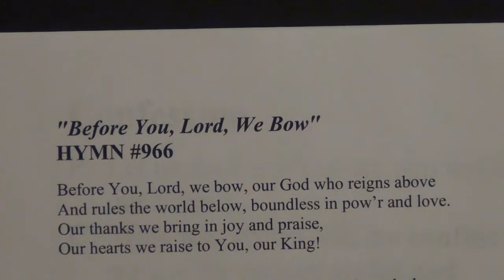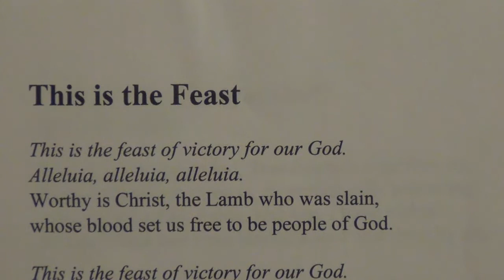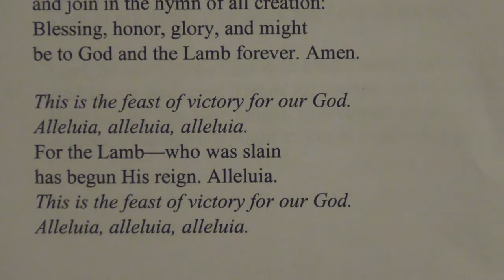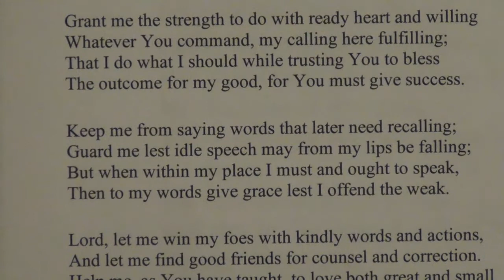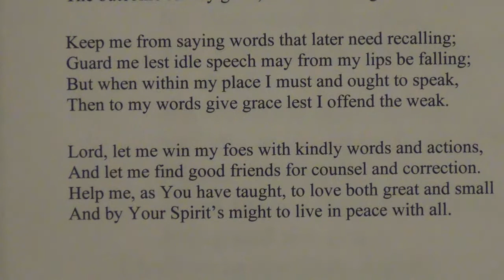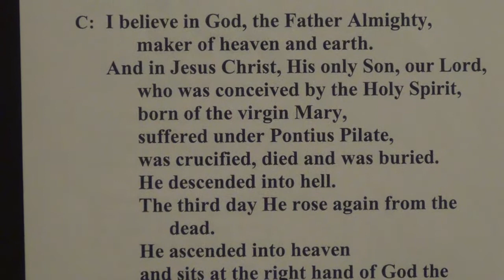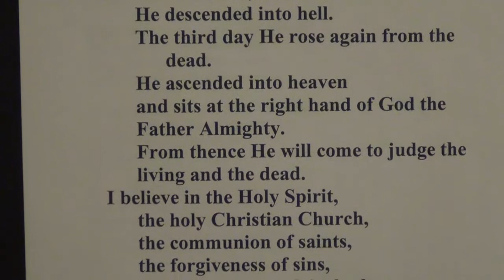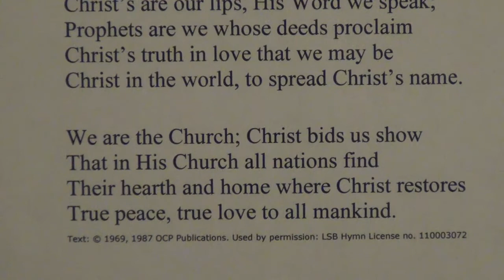Worship 9-6-20 "Being Subject to the Governing Authorities"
"Being Subject to the Governing Authorities"  Romans 13:1-10
Government is a gift and institution of God. What does that mean for us? What if we disagree with our leaders? Read Romans 13 as you prepare for worship.
Pastor Kirk Lee
Hymn Leader Dedra Zwieg
Organist Maureen Diedrich